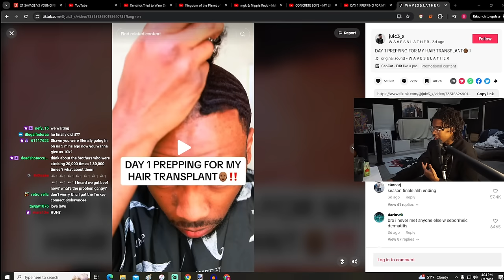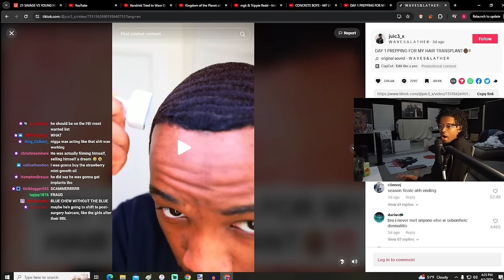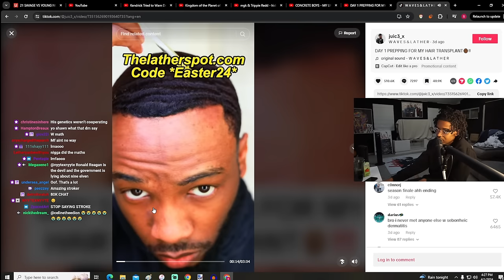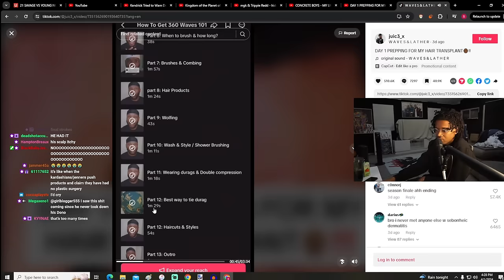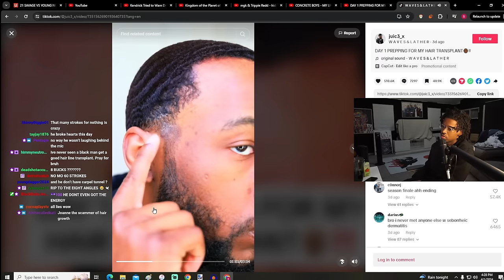He Lied About His Hairline??